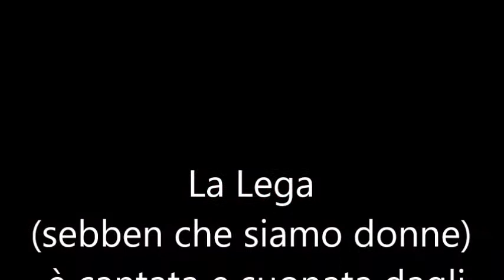8 marzo 2019 - Donne per la libertà - Carla Nespolo (ANPI)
Intervento di Carla Nespolo all'interno di "Donne per la libertà" 8 marzo 2019 presso "Auditorium Montale" del teatro Carlo Felice di Genova